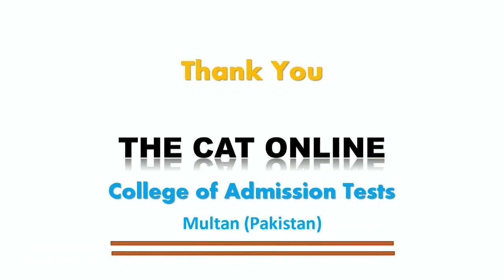Percentage MCQ Q 4540 from past exams for quick solution method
In this video, we solve another MCQ  of percentage question number 4540 in Urdu with a full explanation. Percentage MCQ Q 4540 from past exams for quick solution method. Explanation by Muhammad Idrees (College of Admission Tests - Multan)